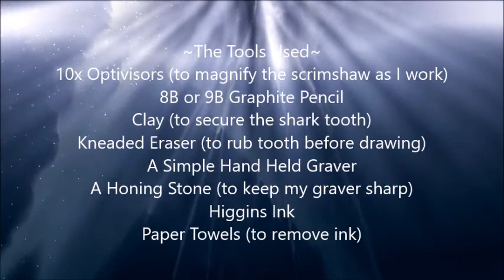Scrimshaw Steps by Adams - Clipper Ship on Megalodon Shark Tooth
Clipper Ship Scrimshaw on a Megalodon Shark Tooth.
Your support for David Adams ArtWorks is very helpful for continued postings of these videos; your donation is greatly appreciated. Thank you!
Links to purchase fossil Ivories:
Here are links to purchase Scrimshaw Supplies:
Higgins Black Magic Ink:
Higgins Color Inks:
Kneaded Eraser:
Renaissance Wax (Archival Wax):